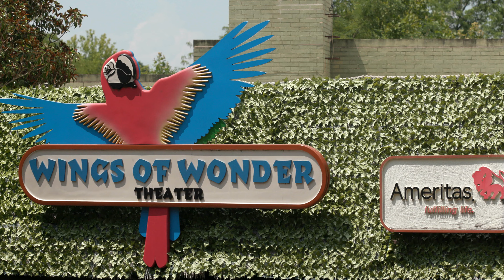Ameritas Wings of Wonder Highlights - Cincinnati Zoo